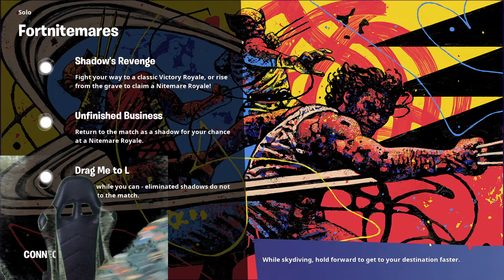FORTNITEMARES BATTLE HINTS AND TIPS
Great Gameplay Tips in FORTNITEMARES BATTLE HINTS AND TIPS Fortnites huge update for Halloween all the special offers secrets scarey creepy spine tinglyness that this update has to offer is barely scratched but a quick look at the new settings and turning into a ghost...